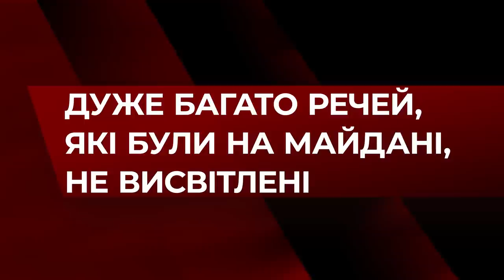Сварка з Фаріон. Емоційні промови Миколи Савельєва у «Говорить Великий Львів»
«Те, за що загинули хлопці на Майдані, призвело до того, що ми зберегли нашу державу», - Микола Савельєв, головний редактор газети «Ратуша»